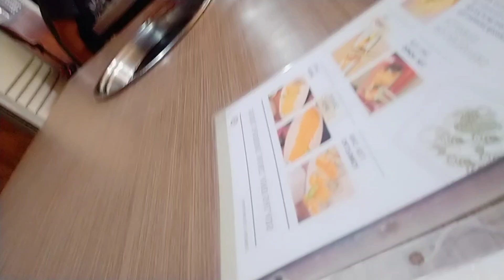Wakamatsu yakiniku Japanese restaurant,Unlimited @ Mabolo Cebu Pacific square.